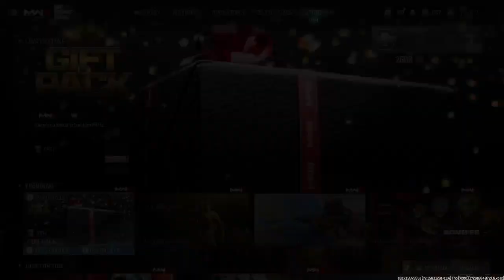Call of Duty MWIII - EP47